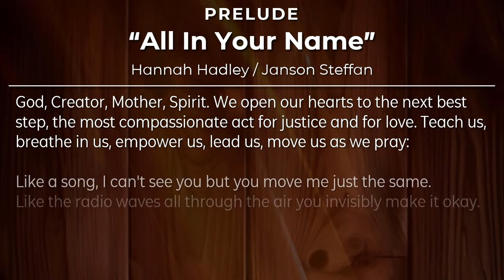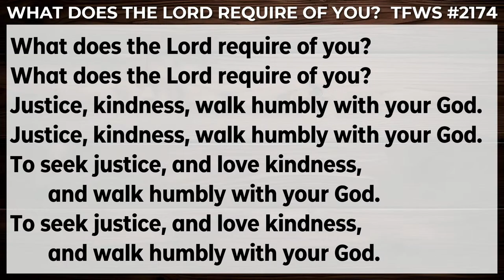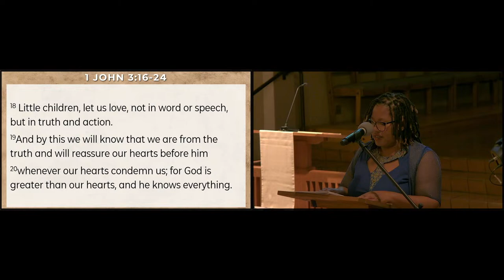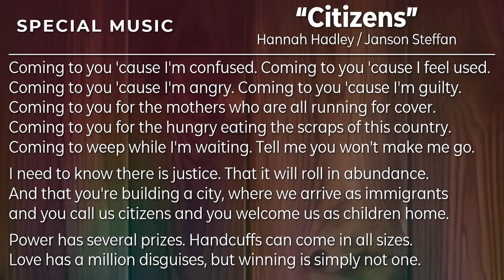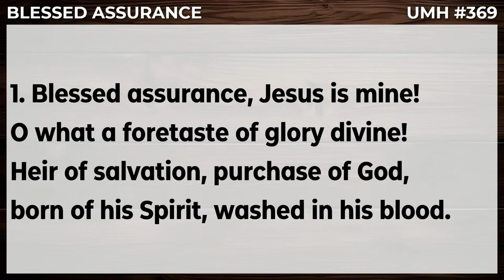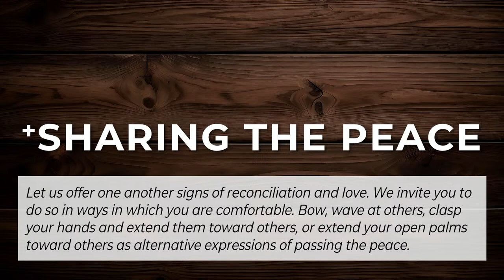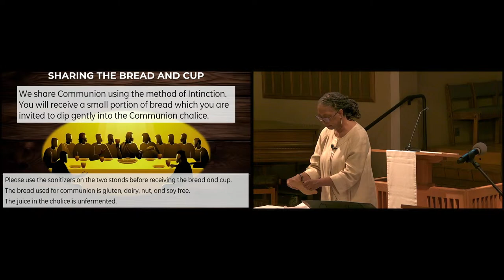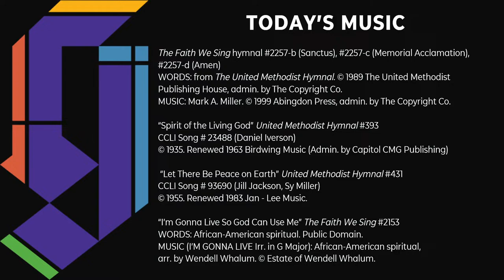Chapel: April 3, 2024 - Community Worship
Preacher: Abby Holcombe & Natalie Handley

About Garrett-Evangelical Theological Seminary

Garrett-Evangelical Theological Seminary, a graduate school of theology related to The United Methodist Church, was founded in 1853. Located on the campus of Northwestern University, the seminary serves more than 400 students from various denominations and cultural backgrounds, fostering an atmosphere of ecumenical interaction. Garrett-Evangelical creates bold leaders through master of divinity, master of arts, master of theological studies, doctor of philosophy, and doctor of ministry degrees. Its 4,500 living alumni serve church and society around the world.